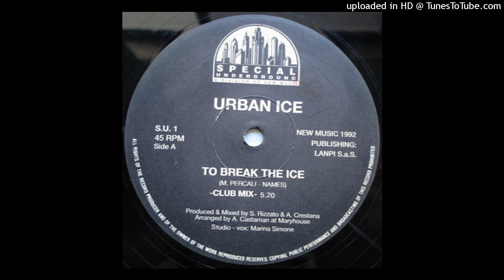Urban Ice - To Break The Ice (Club Mix)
1992